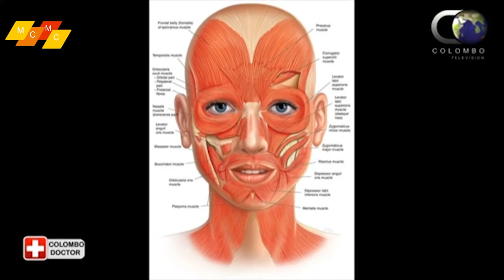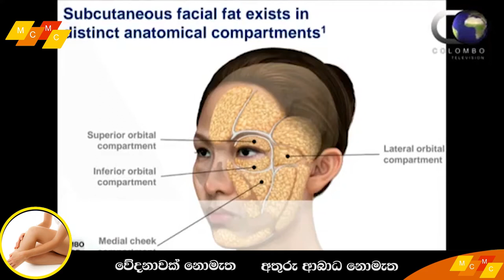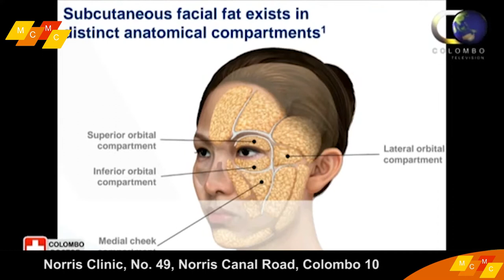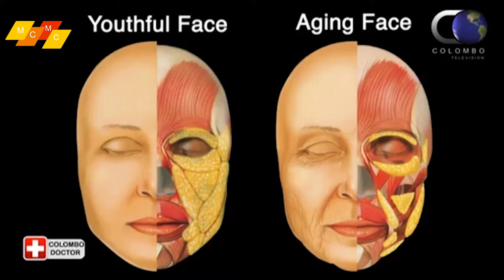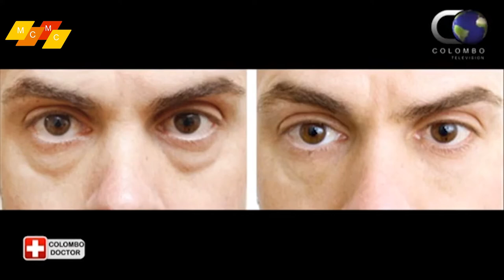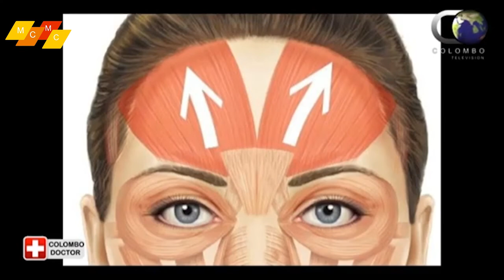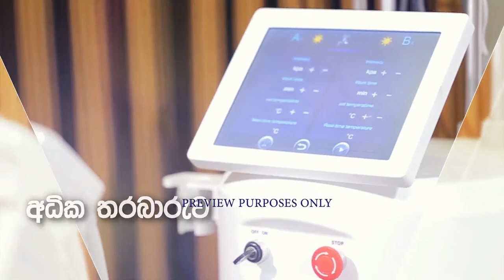Colombo Doctor with Dr Dinesh Amarasekara ( Live Tv Program )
ඔබේ වයස වැඩිකර පෙන්වන මුහුණේ ගැටළු වලට විසදුම් මෙන්න.

Mctern Cosmetic Medical Center.

Cosmetic Physician Dr.Dinesh Amarasekara.
Call for Free Consultation - 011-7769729 | 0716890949

( Live Tv Program - Colombo Television )